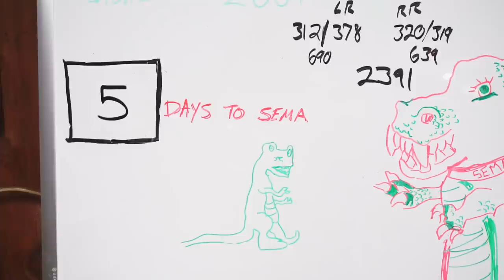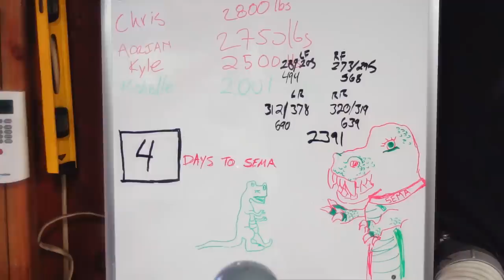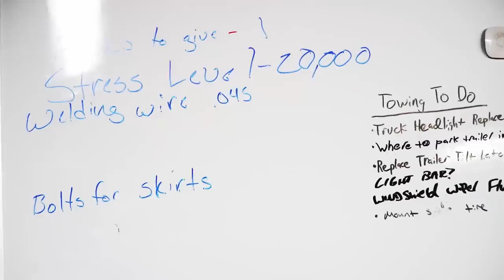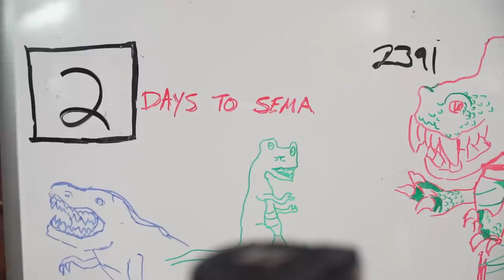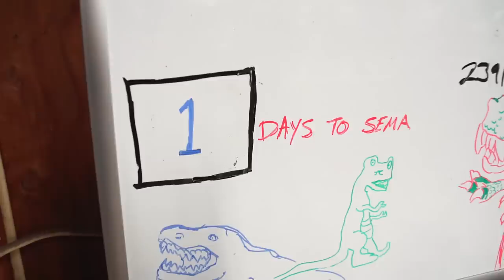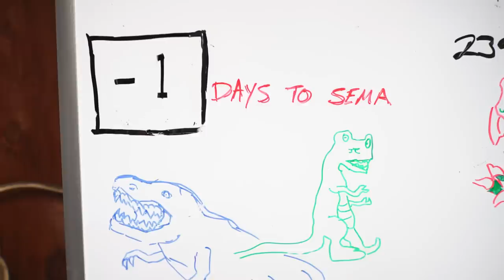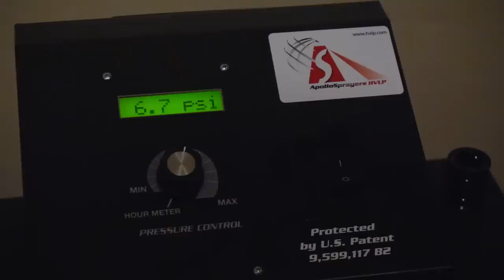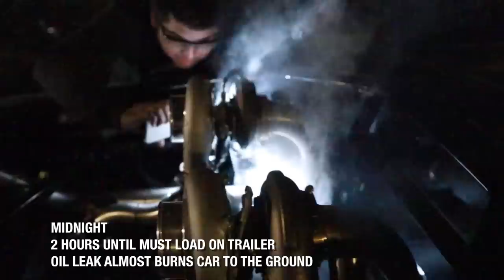How We Built A Show Stopper - The B is for Build Documentary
In today's documentary we go behind the scenes sharing what it was like building the burntacan the last 5 days before SEMA 2019.

Huge thanks to Chris Greer for filming and editing this doc.

And if you're a young builder looking to make it to SEMA 2020, check out for opportunities near you.